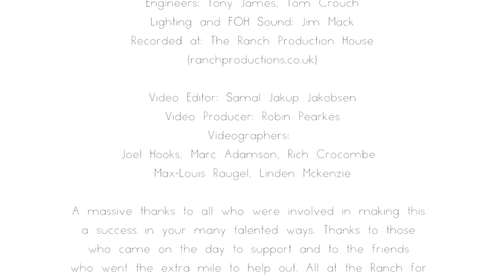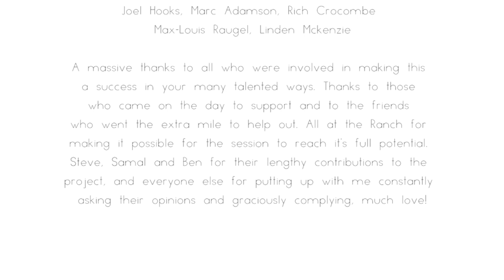Move - Capucine live at the Ranch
The song "Move" was co-written by Saha (Lyrics/Melody) and Palmer (Music/Production)

Lead Vox: Saha
Backing Vocals: Nishma Menon, Emily Tulloh
Bass: Robin Pearkes
Guitar: Jonny Moody
Piano/Rhodes: Jonathan Fashole-Luke
Synths/Samples: Tom Denton
Drum Kit: Russ Tarley
Percussion: James Ashdown

Mix Engineers: Ben Price, Robin Pearkes
Lead Sound Engineer: Steve Bega
Engineers: Tony James, Tom Crouch
Lighting and Front of House Sound: Jim Mack
Recorded at: The Ranch Production House
(ranchproductions.co.uk)

Video Editor: Samal Jakup Jakobsen
Video Producer: Robin Pearkes
Videographers: Joel Hooks, Marc Adamson, Rich Crocombe, Max-Louis Raugel, Linden Mckenzie